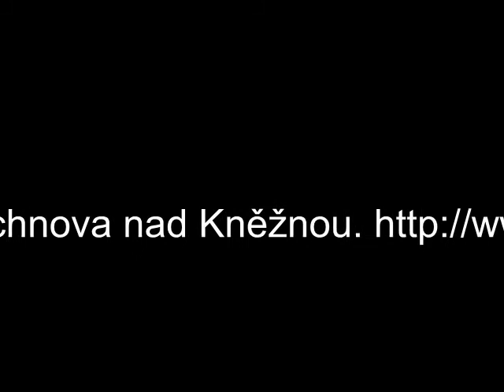Na návšteve u Jozefa Piskoru 2012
Redakcia časopisu Nová Exota a stránka vám prináša videosnímku z návštevy u významného chovateľa drobných exotov pána Jozefa Piskoru z Rychnova nad Kněžnou. Veríme, že vás táto novinka zaujme. Redakcia časopisu vám želá príjemné zážitky z pozerania videa a dúfame, že si z neho odnesiete nové poznatky do vašich chovov.